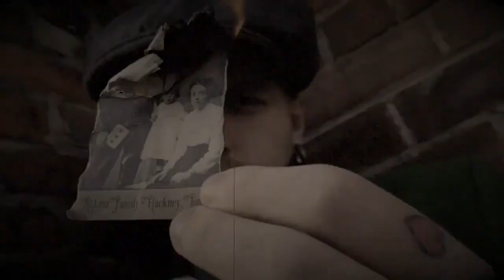Family Values 2.0 by Mark Elsdon Magic Trick